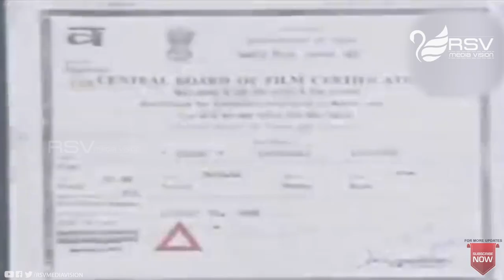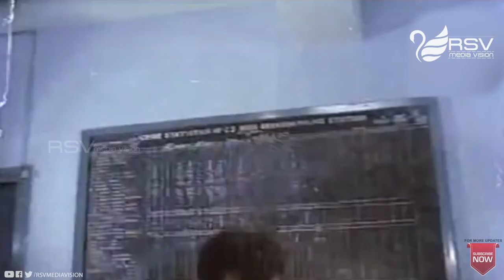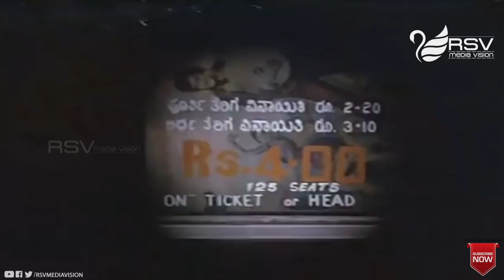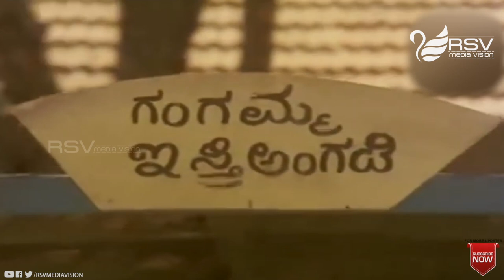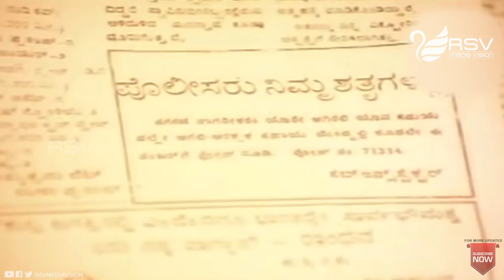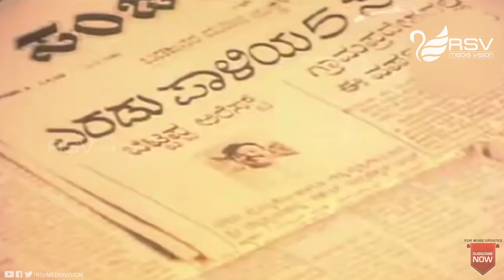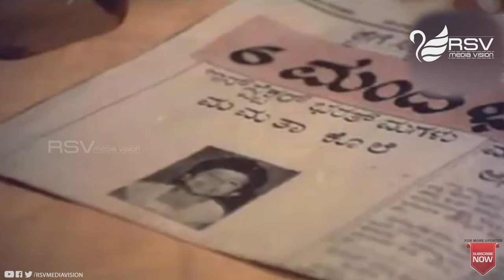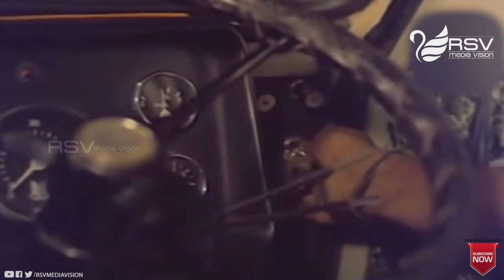Tiger | ಟೈಗರ್| Kannada Full Movie | Tiger Prabhakar | Aarathi | Action Movie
Watch  Tiger Prabhakar, Aarathi and Ramakrishna  playing lead role from Tiger Also starring  Mahalakshmi, Vajramuni, Charanraj, Baby Rekha, Sudheer, Neegro Johny, Silk Smitha, N S Rao, Umashree, Hemashree, Seema, Bhagya, Kunigal Nagabhushan, Krishne Gowda, Dingri Nagaraj, Tomato Somu, Bemel Somanna, Janardhan in RSV Media Vision Full Movie Channel..!!!
Film: TIGER
Starcast:  TIGER PRABHAKAR, AARATHI
Director: RAVIRAJA
Producer: K SADASHIVA, D S PRAKASH
Banner: SRI THARAKESHWARI PRODUCTIONS
Year:1986
Songs:
01. Mallige Mulle Ninna Paalige
02. Hondaariye Nage Hoomaaleye
03. Thanneeru Kaaveritheega
04. Salige Nodi Samaya Nodi
Singers: SPB, P Susheela, Vani Jayaram,S,Janaki
 Lyrics: R N Jayagopal, Chi Udayashankar
Aarathi born  in 1954 is an Indian actress who predominantly acted in Kannada language films during the 1970s and 1980s. She has won the Filmfare awards South and the Karnataka State Film Award for Best Actress four times each. After her retirement from films in the mid 1980s, she staged a comeback in 2005 as a director with Mithayi Mane which met with critical appreciation and also won her the Karnataka State Film Award for Best Children's Film.

After a short role in Gejje Pooje 1969, Aarathi starred as a leading actress in over 120 films including Naagarahaavu, Edakallu Guddada Mele, Bili Hendthi, Dharmasere, Paduvaaralli Pandavaru, Ranganayaki, Hombisilu, Upasane and Shubhamangala. Her collaboration with director Puttanna Kanagal included twelve films.[3] In 1986 she directed the TV series, Namma Nammalli.